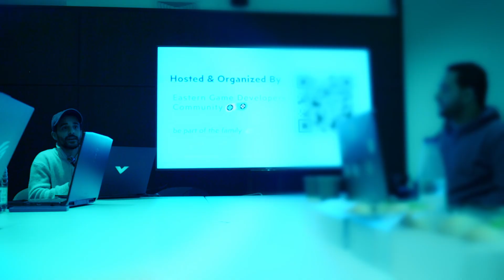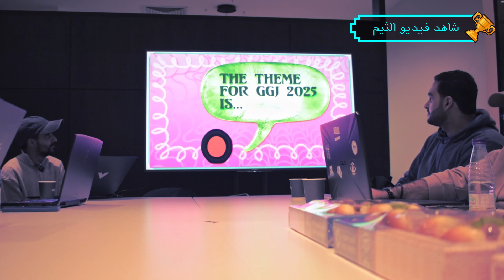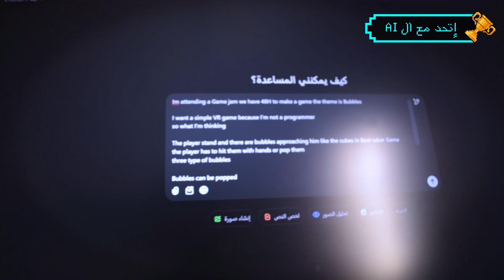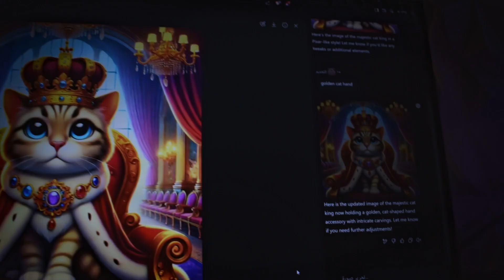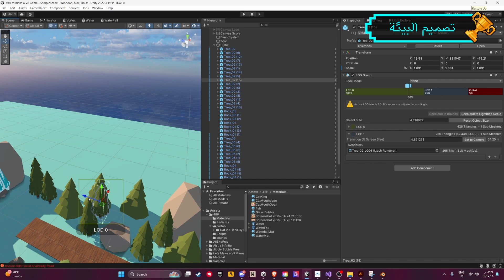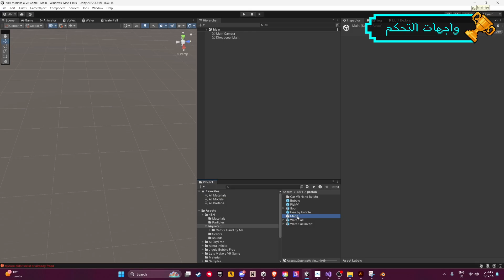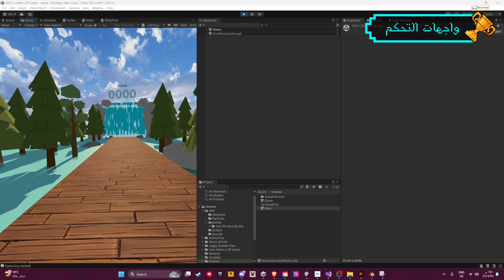طوّرت لعبة واقع افتراضي ب 48 ساعة فقط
🔴 هل يمكن تطوير لعبة واقع افتراضي (VR) في 48 ساعة فقط؟! 🕒🔥
في هذا الفيديو، أشارككم رحلتي المجنونة في Game Jam حيث حاولت تطوير لعبة VR من الصفر خلال يومين فقط! 😱
هل نجحت أم فشلت؟ هل سأتخطى العقبات وأصمم لعبة ممتعة في هذا الوقت القياسي؟ انضموا إليّ في تجربة مليئة بالتحديات، البرمجة، التصميم، والكثير من لحظات الحماس والدراما! 😵🎮

⚡ شاهد الفيديو حتى النهاية لاكتشاف النتيجة! ⚡

🎵 الموسيقى بواسطة: Suno.com